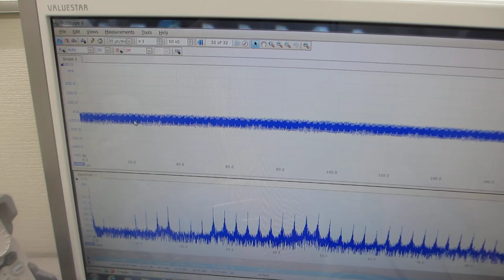超音波発振システム（25MHz 2ch 200MSa/s）を開発（超音波システム研究所）